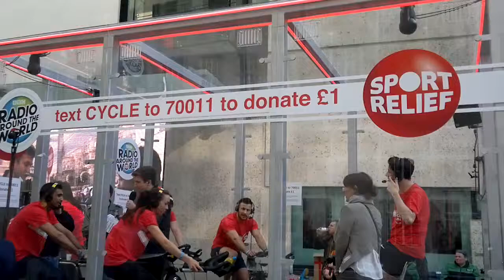Cycling in a glass house: